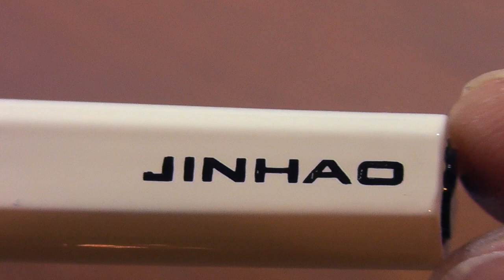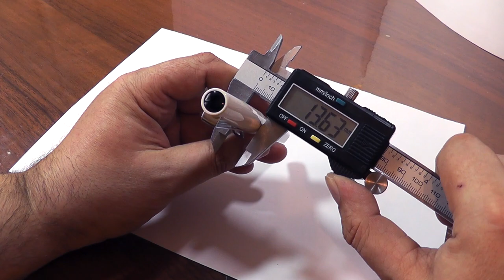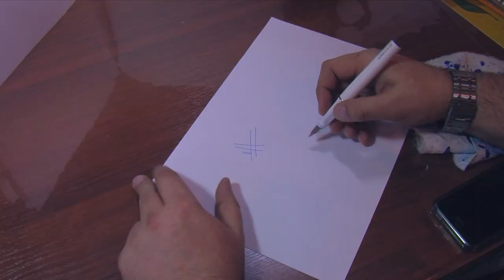Перьевая ручка Jinhao 559 (06.02.2016)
Перьевая ручка Jinhao, модель 559, толщина пера 0,7 мм, мягкость F, вес 26 г, длина 140 мм, цвет белый, материал - металл